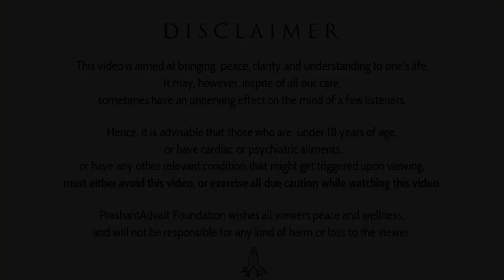Sushupti is the final frontier of Maya || Acharya Prashant, on Shiv Sutra (2016)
Video Information:
3rd Myth Demolition Tour, 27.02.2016, Rishikesh, India

Context:
~ What is Sushupti?
~ How to deep sleep?
~ lack of Self-awareness
~ Acharya prashant, on Shiv Sutra